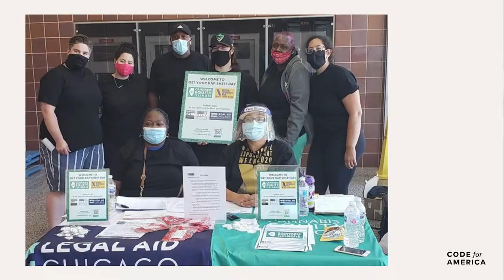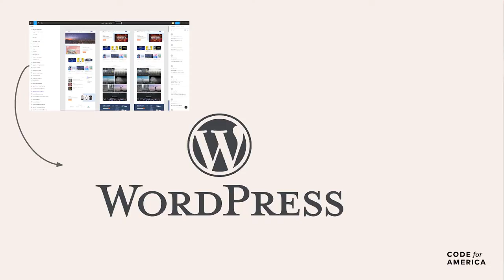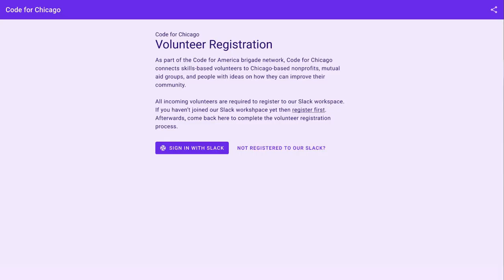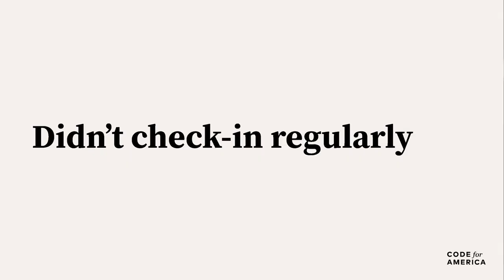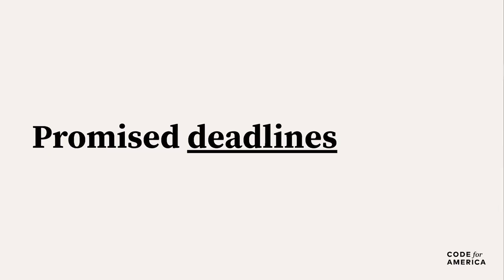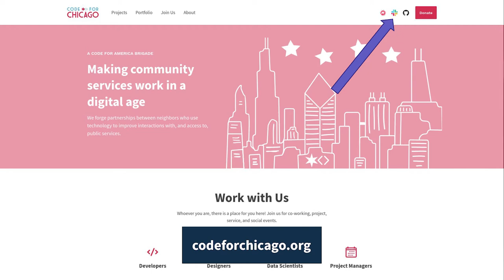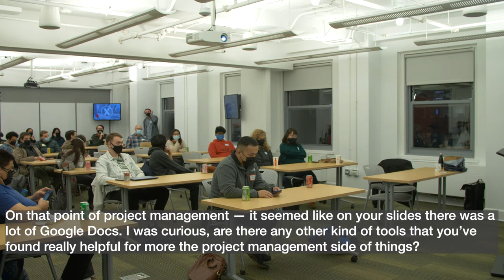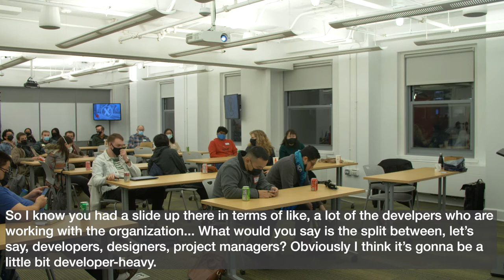Code for Chicago: Supporting Not-for-Profit Organizations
When civic tech delivers, it can make a difference in the lives of people who need it the most. While many flock to it for experience building and/or altruistic reasons, those who have been through the trenches know that civic tech in the after work hours has its challenges. In this talk, learn more about how Chicago’s Code for America Brigade, Code for Chicago, attempt to resolve common pain points through the lens of their projects.